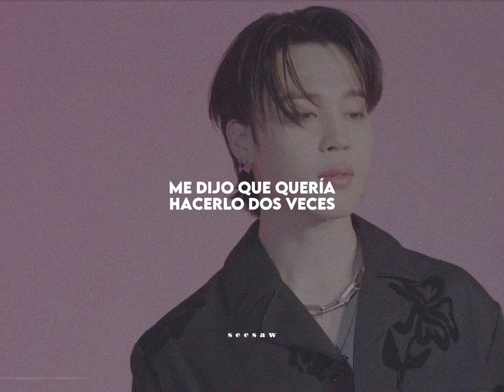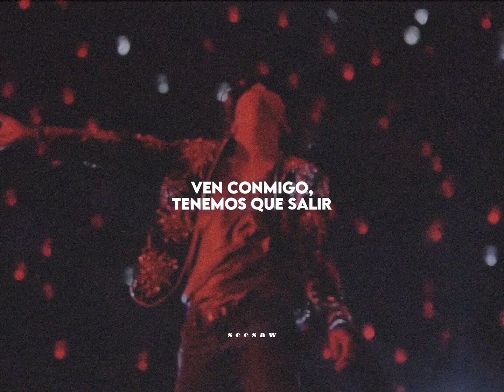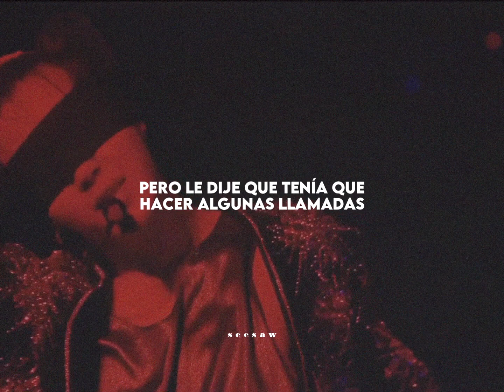CHASE ATLANTIC; ❝The Walls❞ 「español」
↬ ｖíｄｅｏ

- este video tan solo está hecho con fines de diversión y entretenimiento, al canal no se le genera ningún tipo de ingreso con los vídeos realizados

↳ Sigue a ‘Chase Atlantic’ y a sus integrantes